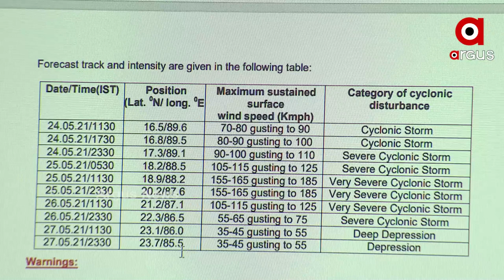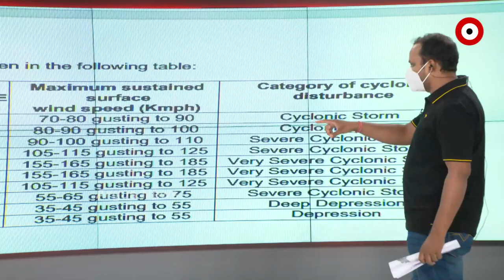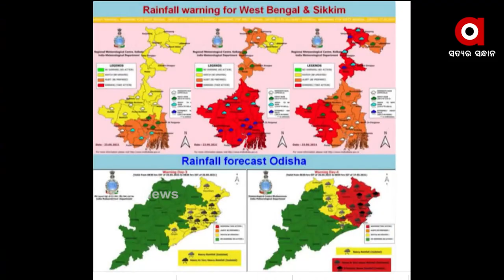Big Breaking 3.30pm (ମାଡିଆସୁଛି ବାତ୍ୟା ୟଶ) | Cyclone Yaas Updates